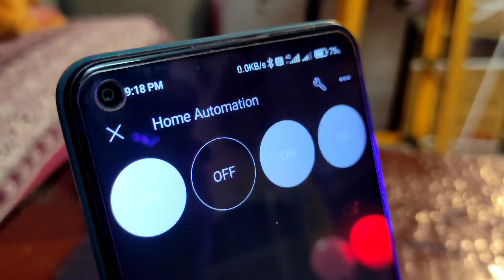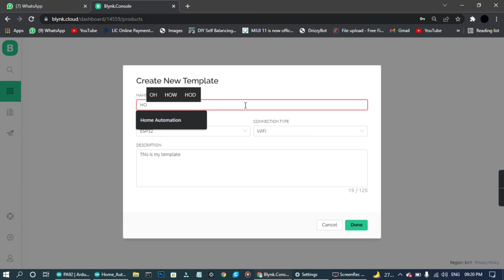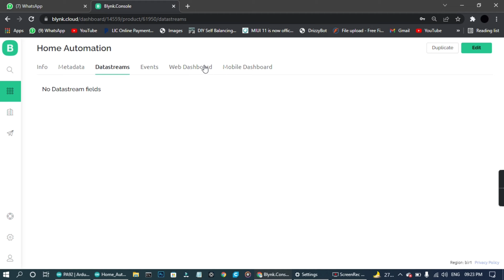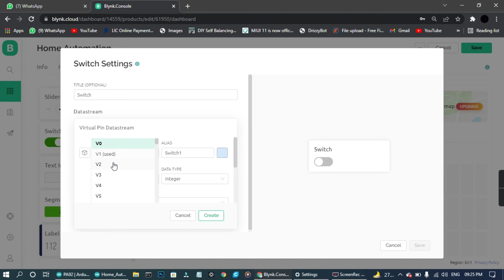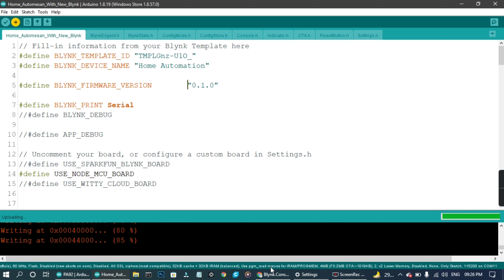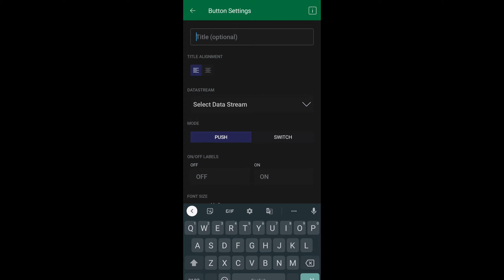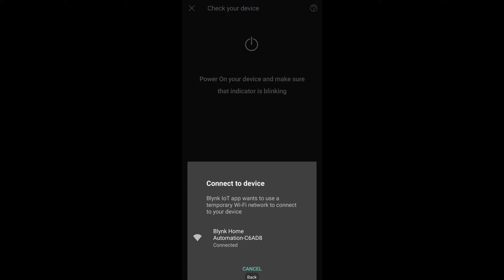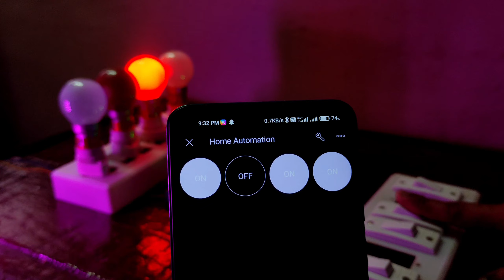Home Automation With New Blynk V2.0 IOT Project The Electro Hacker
Iot Project  useing ESP8266 Ease and Simple

Amazon.
1. ESP8266

2. RELAY

3. Wires && Breadboard

THANK YOU. ^_^